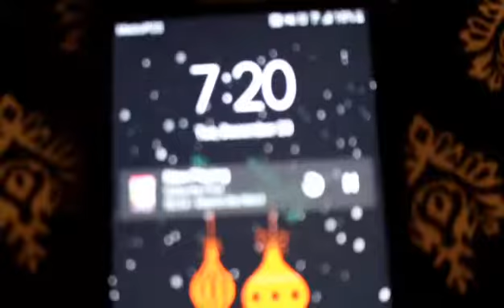VLOGMAS DAY18. Mommy Morning Routine!!